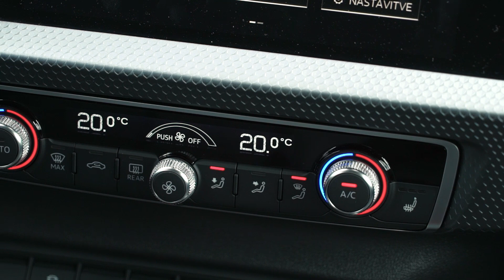2019 audi A1 sportback 30 TFSI S line - test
V pravi barvi in s pravo opremo je novi audi A1 sportback pravi nastopač. Že na daleč razkazuje svoje mišice in te podkrepi tudi z oznako na zadku. Pa čeprav v resnici mišic ni posebej veliko.
Očitno premalokrat lažem, ker sem zadnjič pred trgovino zdržal ravno eno sekundo, ko me je nekdo vprašal, če je pod pokrovom trilitrski motor. Sem naredil 'aha', ampak potem takoj priznal, da ni. Tudi sicer sem v času testa nekajkrat videl začudenje ostalih mimoidočih, ko so videli oznako 30 TFSI na zadku in si v misli pričarali močan motor v avtomobilu velikosti škatlice za vžigalice.
Sigurno bi mi tudi oni verjeli, če bi potrdil njihove domneve, ker takšna oprema S line videzu doda dovolj agresije, da novi A1 sportback izgleda prav hudo. Tudi vpadljiva barva seveda doda svoje, zato bo tole idealna kombinacija, če želite, da vaš avto izstopa. Meni je oblika všeč, mogoče je ogromna sprednja reža za zrak malo prevelika, ker me potem gobec spominja na ribo napihovalko, vse ostalo pa štima. Je pa A1 zrasel za dobrih 5 centimetrov in malce nižji je, zato dejansko izgleda še večje. In tudi sicer ni več tako majhen, zato zgornja primerjava pravzaprav ni povsem na mestu.

Dodatni centimetri v notranjosti pomenijo 65 litrov več prtljažnika, skupaj 335 litrov, in zadaj je kar nekaj prostora tudi za malce višje od mojih 168 centimetrov. Druga generacija je s tem postala bolj uporabna, uporabnost se je povečala tudi s tem, da je na voljo samo še petvratna izvedenka, torej sportback. Ne le, da je s tem vstopanje na zadnjo klop lažje, tudi sprednja vrata so krajša, kar pomaga na ozkih parkiriščih, avtomobil pa ne izgleda nič slabše, kot bi z le enim parom vrat na boku.

A1 sportback je premijski malček in to jasno pove že s svojo ceno. Takšen s srednje zmogljivim motorjem, ročnim menjalnikom ter kopico dodatne opreme stane 30 tisočakov, zato je jasno, da mora nekaj ponuditi v zameno. In ponudi veliko, notranje okolje je brezhibno izdelano, materiali so povečini odlični, zaslon med merilniki je serijski in super, velik zaslon na osrednjem delu armaturne plošče pa doplačljiv, ampak potem poskrbi, da je okolje res krasno. Tudi preglednost je dobra in pomembnejše funkcije so obdržale fizična stikala, zato je ergonomija odlična. Le gumb za nastavljanje glasnosti bi sam prestavil drugam, ker je vozniku kar nekako preveč skrit za prestavno ročico. Je pa ravno zato na voljo še sovozniku.

Zdaj pa še segment tistega trilitrskega stroja spredaj … No, sem hotel napisati trivaljnega, ker je prostornina motorja samo en liter. Ampak je moči vseeno 85 kW oziroma 116 ’konjičkov’, zato je v bistvu A1 kar živahen. Sicer bi glede na obliko pričakoval več in tudi vozne lastnosti govorijo o tem, da je podvozje pripravljeno na veliiiko več, za vsak dan in za majhno porabo pa bo tole super kombinacija. Obstaja še šibkejši s 70 kilovati, tam ima menjalnik le 5 prestav, zato vseeno priporočam tega, če je slučajno 1,5-litrski s 110 kW za vas preveč.

A1 je vozniško zelo lahkoten in okreten, zato je vožnja z njim nadvse prijetna, s tem motorjem bo popil dobrih 6 litrov, kar tudi ni veliko. In podvozje je ravno prav čvrsto, da je avto zanimiv, ko vas bo zasrbelo kakšen zavoj odpeljati malo hitreje. In povsem nenaporen, ko se boste vsak nad ležerno vozili naokoli ali pa v mestu iskali parkirišče. Pri pretiravanjih sem opazil, da nos vozila postane nenavadno lahkoten, ne rine iz zavoja kot audiji običajno, le na volanu se pojavi nekoliko hecen občutek. To je pravzaprav edina opazka, ki govori o tem, da tole ni nabrita mala bombica. Podvozje je vsekakor precej čvrsto že na 16-palčnih platiščih, zato več kot 17 nikakor ne vzemite, vas bo preveč pretresalo in avto bo pretrd.

Seveda je tekmecev po velikosti v tem segmentu veliko, ampak po ceni mu je najbližje pravzaprav le mini. Tam je občutka športnosti še več in v njem se sedi bolj utesnjeno, je pa po drugi strani A1 veliko bolj pregleden in vsakodnevno nenaporen. Če odmislim, da za ta znesek lahko dobim pola in zraven še up! GTi, mu nimam česa zameriti. Še najmanj oznako na riti.